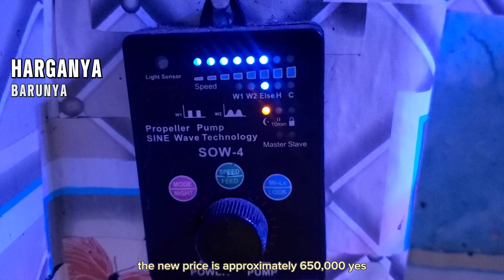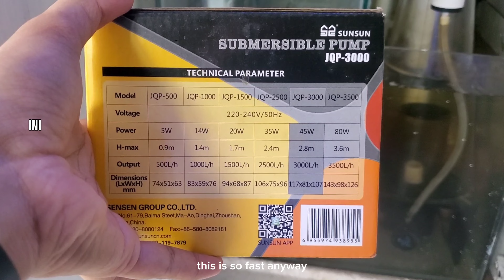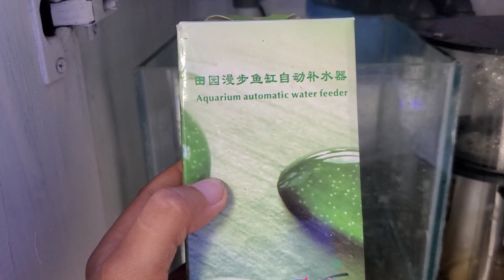TERNYATA SEGINI ⁉️TOTAL BIAYA BIKIN AQUARIUM LAUT SEDERHANA❗️@Maxspect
TOTAL BIAYA BIKIN AQUARIUM LAUT SEDERHANA❗️

Lampu:  MJ -L165 Blue Edition by @Maxspect
Skimmer: Aquaholic